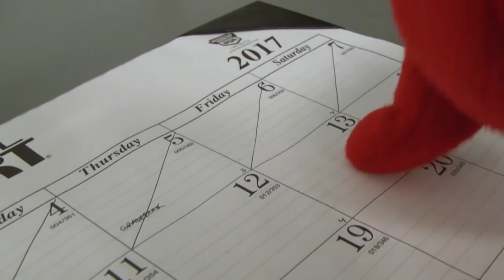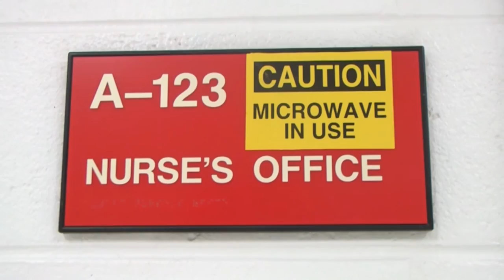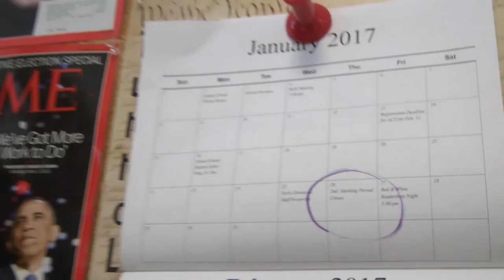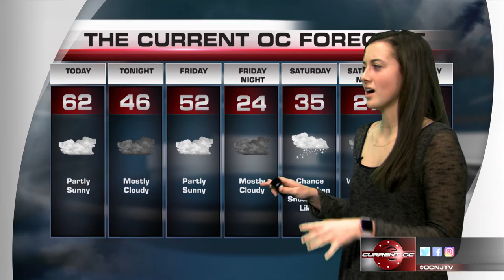Current OC - 1/12/17